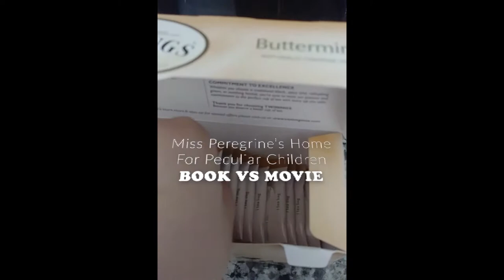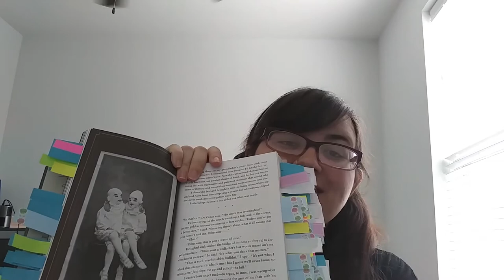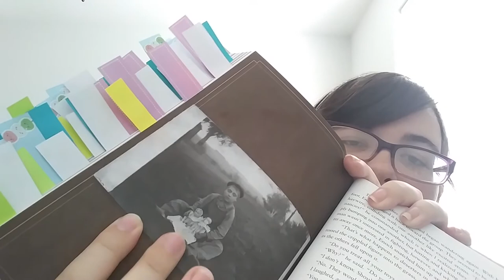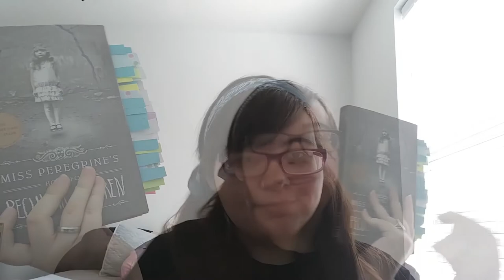This Girl Reviews | Miss Peregrine's Home For Peculiar Children | BOOK Vs MOVIE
I watched the movie, I read the book, then I watched the movie again. Here are *some* of the differences and observations between the two!

For the write-up, I did on ALL the differences and observations with color-coded text and page numbers

Found the set with the first three books at goodwill so I figured I'd give it a try!